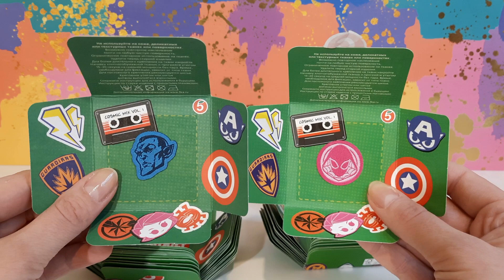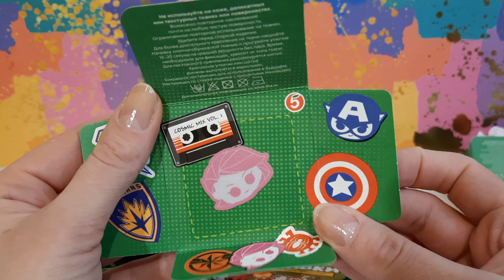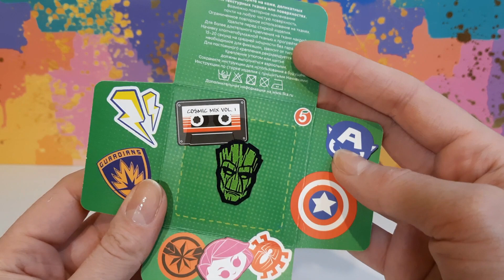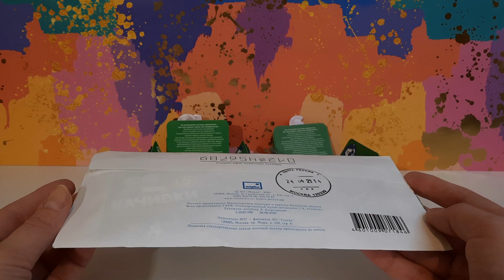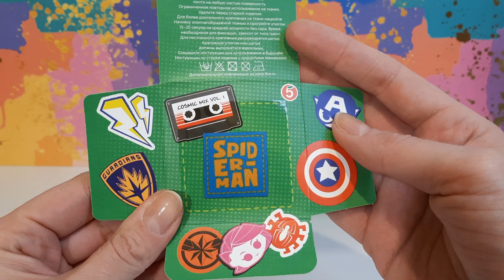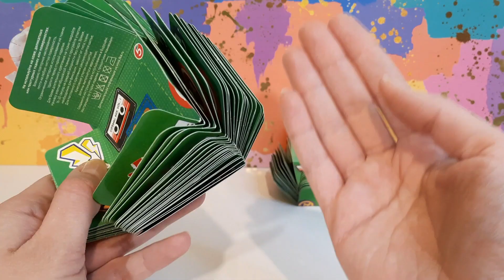Итоги Акции Пятерочка Начивки | Письмо от Подписчика | Собрала Всю Коллекцию | Конкурс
Подводим итоги акции Начивки в Пятерочке. Удалось ли мне собрать всю коллекцию начивок? Делитесь в комментариях понравилась ли акция и удалось ли собрать все начивки. Кому попалась перчатка бесконечности?